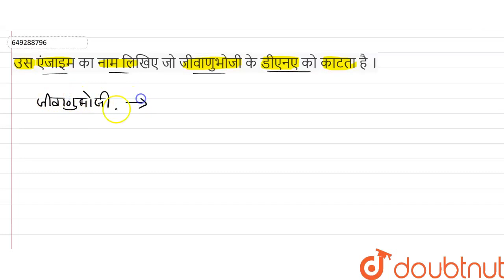उस एंजाइम का नाम लिखिए जो जीवाणुभोजी के डीएनए को काटता है । | CLASS 12 | प्रश्न पत्र 2022 | BIOL...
उस एंजाइम का नाम लिखिए जो जीवाणुभोजी के डीएनए को काटता है ।
Class: 12
Subject: BIOLOGY
Chapter: प्रश्न पत्र 2022
Board:UP Board

👉 Have Any Query? Ask Us.